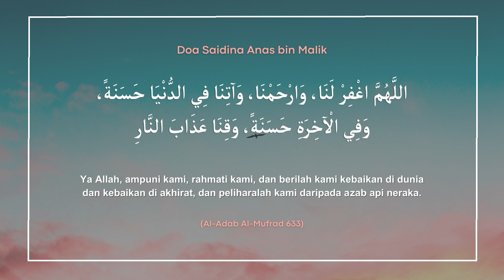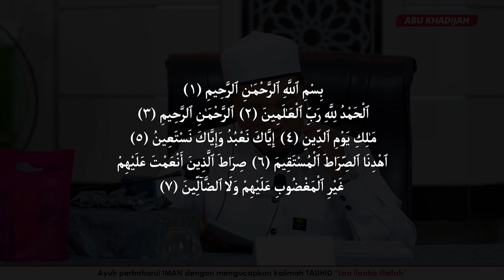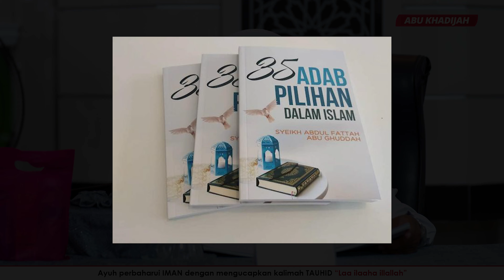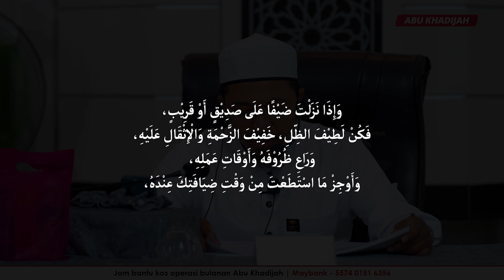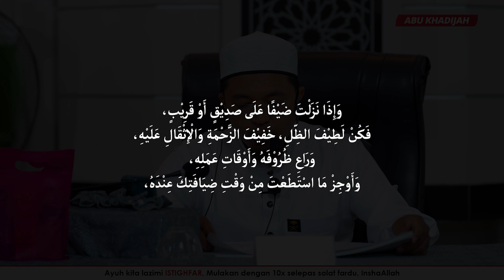Ini Adab Bertamu Yang Semua Perlu Tahu 😯 | Ustaz Mohd Khairul Abdan Baharuddin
Ogos 2024 | Masjid Al-Huda, Sungai Ara, Bayan Lepas, Pulau Pinang.

 💖 Kitab 35 Adab Pilihan Dalam Islam

Dana diperlukan untuk pengimarahan Masjid
Bank Islam - 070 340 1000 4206
Qaryah Masjid Sungai Ara